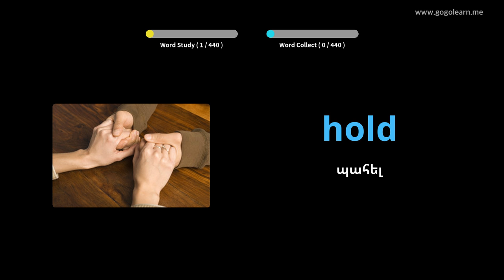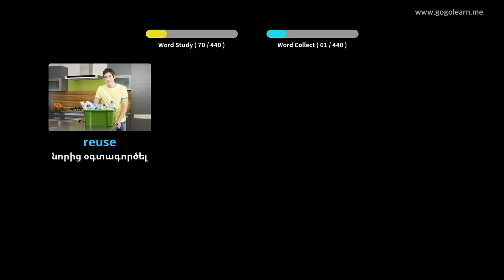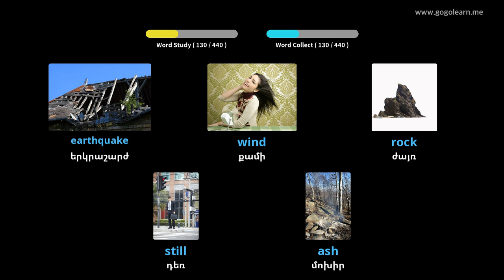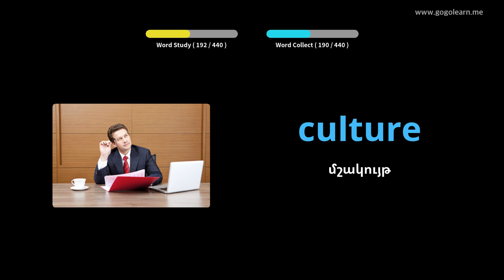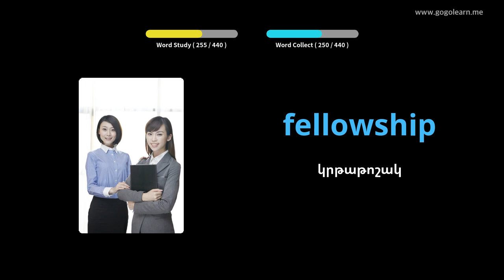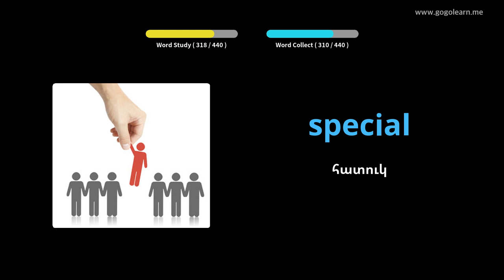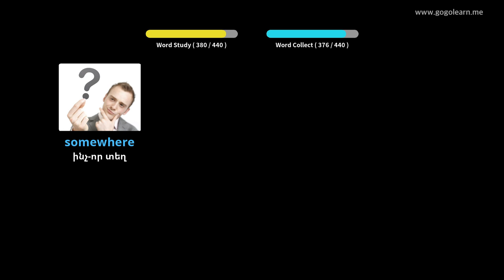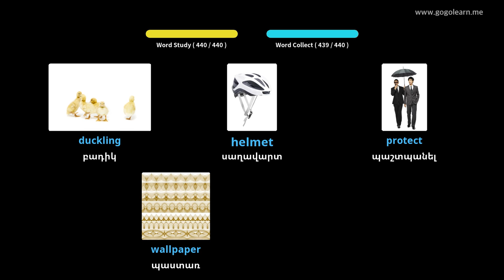Սովորեք Անգլերեն նկարներով | Անգլերեն բառապաշար 2-րդ միջնակարգ դպրոց | Golearn